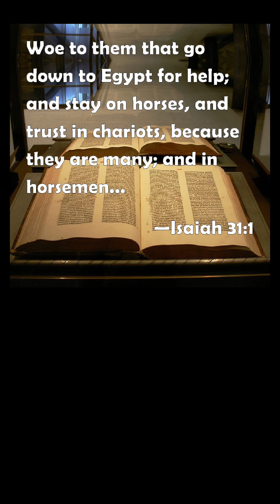Things To Come- THEY WENT TO A VILLAGE CHIEF 😡ARE NOW ANNOUNCING YOU🤣